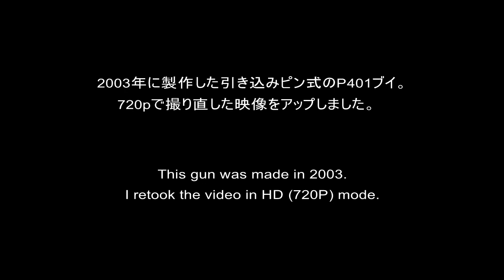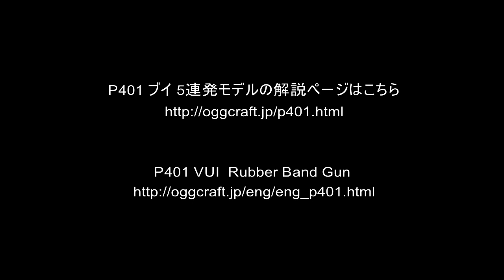[No.17] Pull-Pin-Release, 5 rounds Rubber Band Hand Gun /oggcraft.jp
My work P401 VUI.
I made this model in 2003 and retook the HD video.